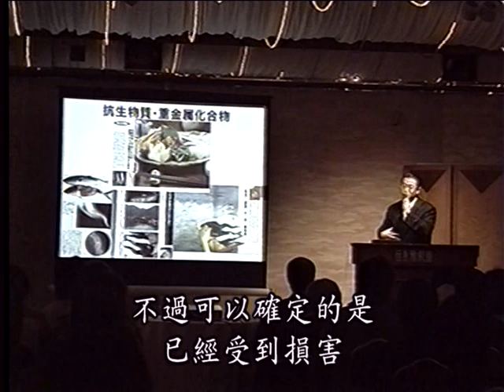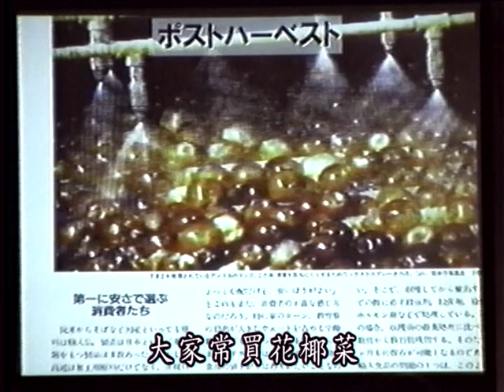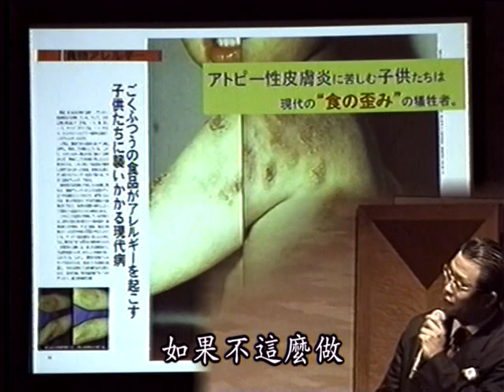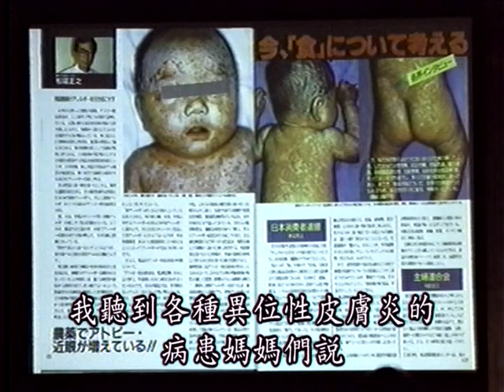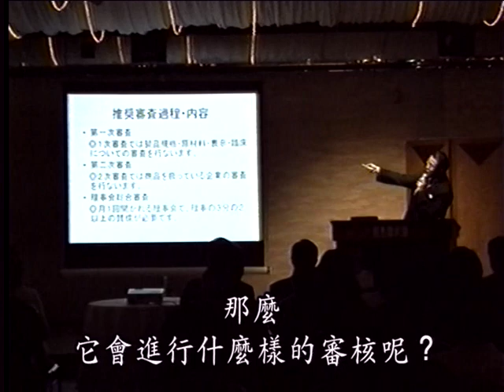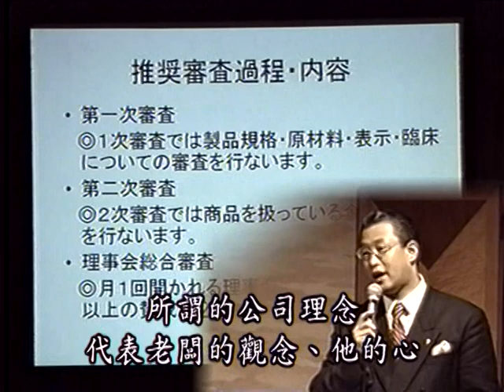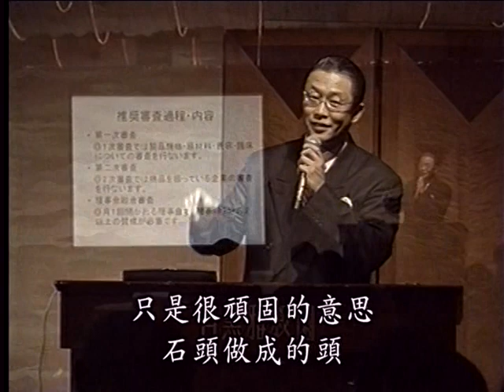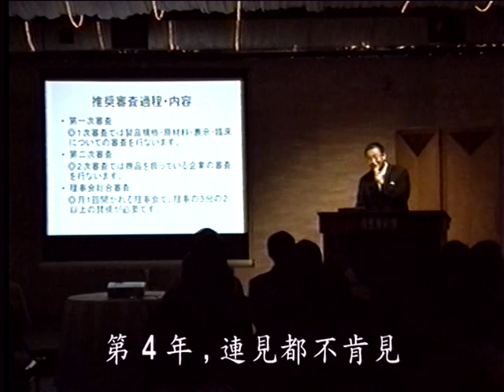日本成人病預防協會2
Enagic kangen water 被日本成人病預防協會認可為11間醫療器材開發公司中最頂級之一.